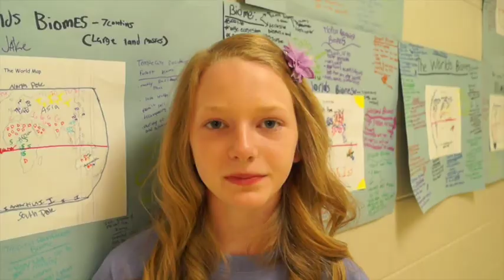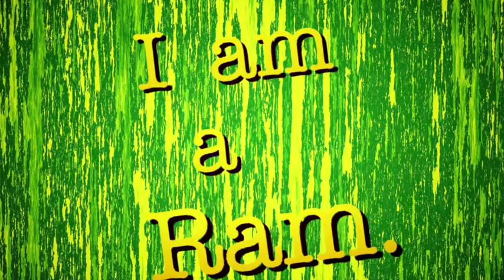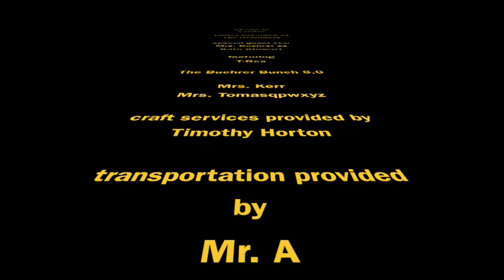The Barnes Project No 9: Doctor Who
The Doctor Who episode featuring 11, Kate Stewart, and Osgood.